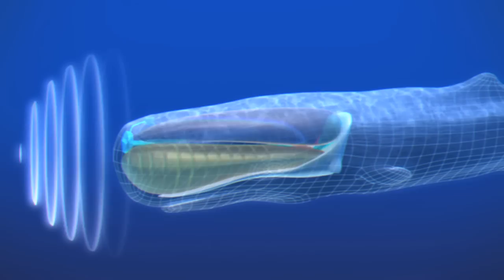Nautilus Trailer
Nautilus is an oceanographic series broadcasted at SKAI Television during 2011